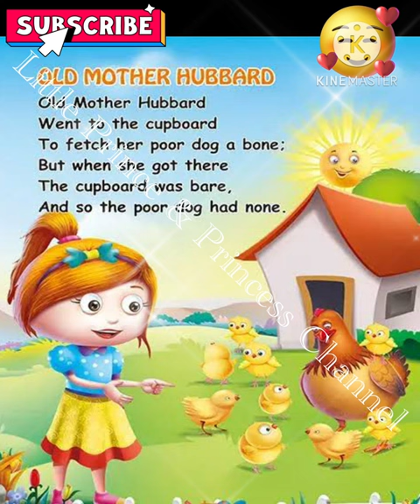Old Mother Hubbard | Kids Nursery Rhymes in English | Lkg | Ukg | English Poem